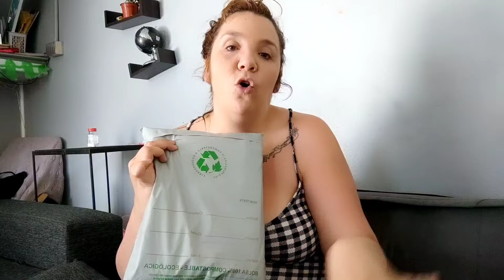VA TOMANDO FORMA NUESTRA EMPRESA MILLONARIA + LA EMPANADA RECOMENDADA + LA PELI, SEMI RECOMENDADA